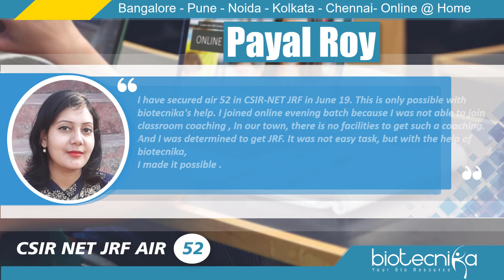Payal Roy Cracked CSIR NET With JRF Rank 52 Via Online Coaching From Cocchbehar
If she Can? Why Can't You?